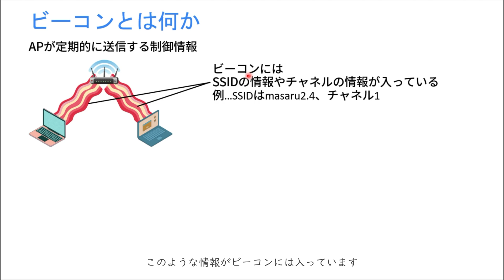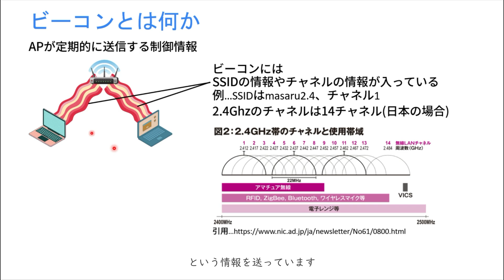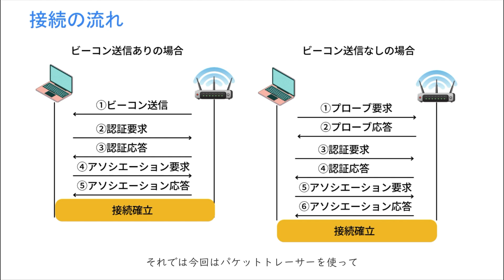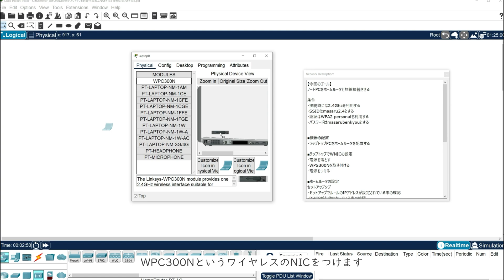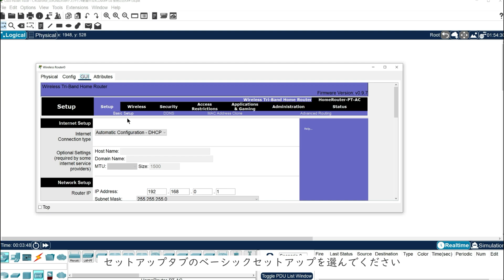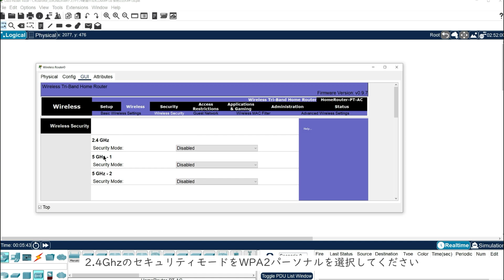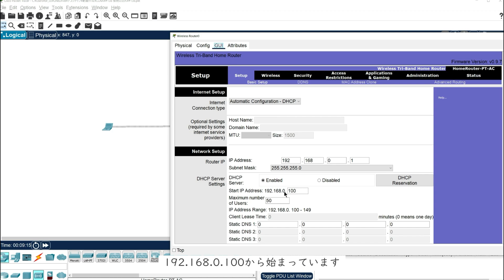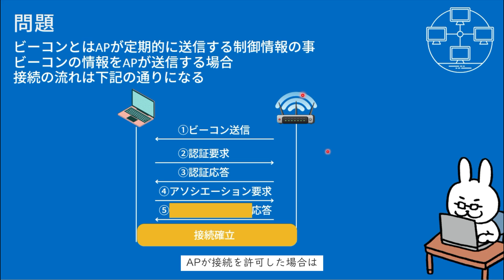【#138 CCNA 】【13章 無線LAN】無線接続の流れ ビーコン 無線LAN構築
・電子書籍
・単行本

1週間でCCNAの基礎が学べる本
・電子書籍
・単行本

・電子書籍
・単行本

■過去動画
支援士の勉強一緒にしませんか？